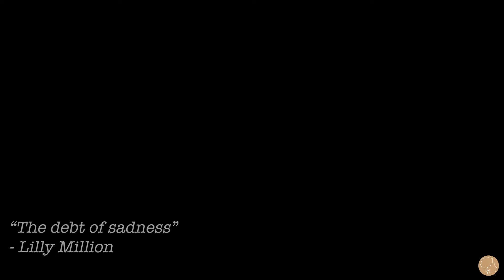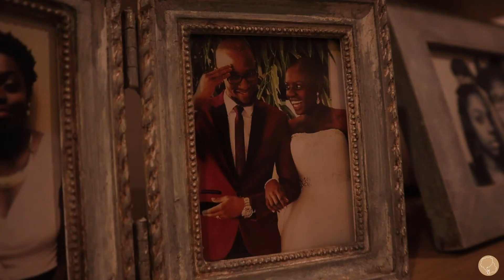The debt of sadness.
Life has been challenging so I made this for myself and whoever might need it.

Credits: Written, shot and edited by me.